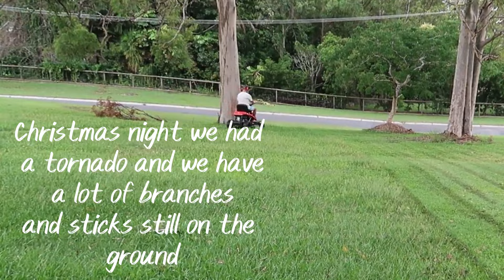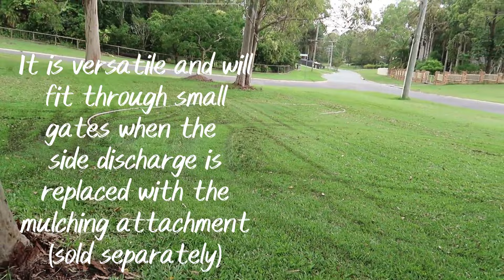Testing the Rover Mini Rider 382/30 | Satisfying Mow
Today I try my new mower for the first time and I'm really impressed. There were a couple of issues but nothing that would be a real concern for me. If you have any questions about this mower just leave them in the comments and I'll try my best to answer.